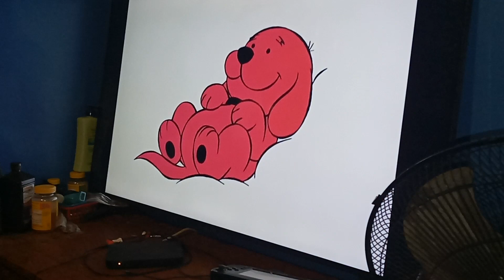Clifford the puppy into big red dog